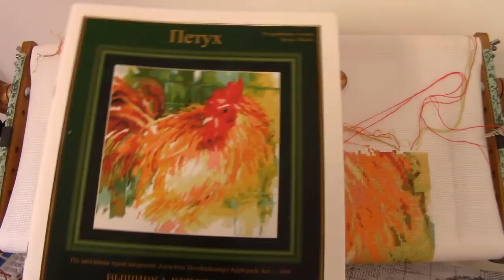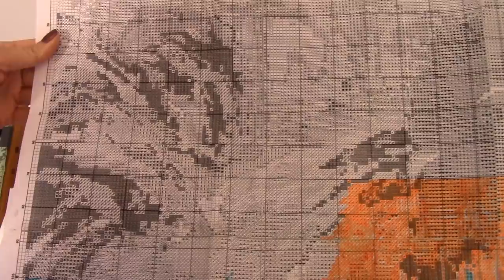KUSTOM KRAFTS "Петух"/ отчет января 2018